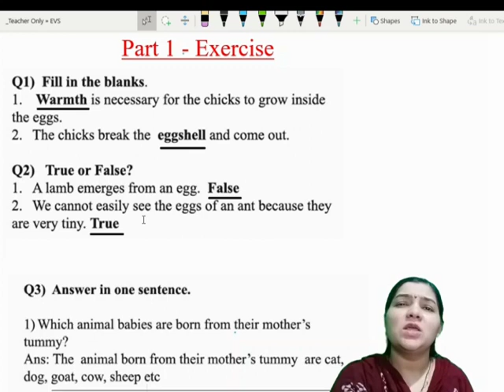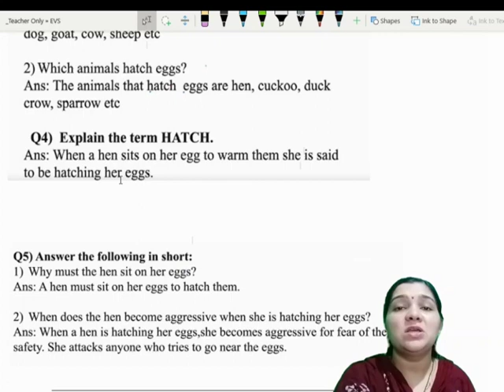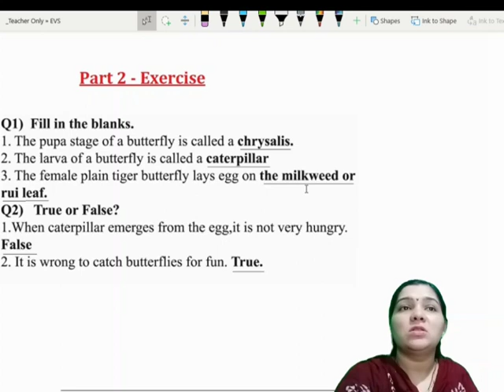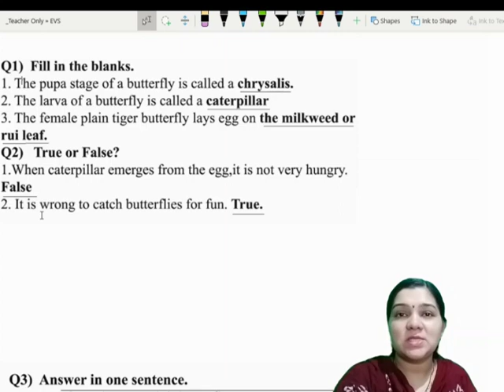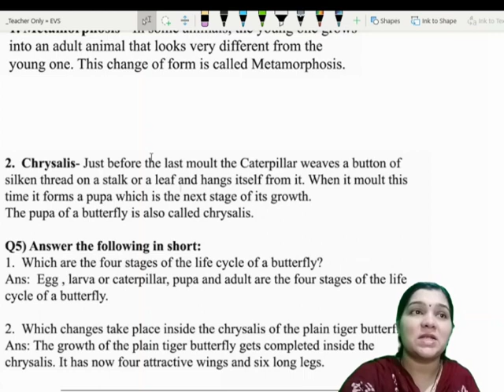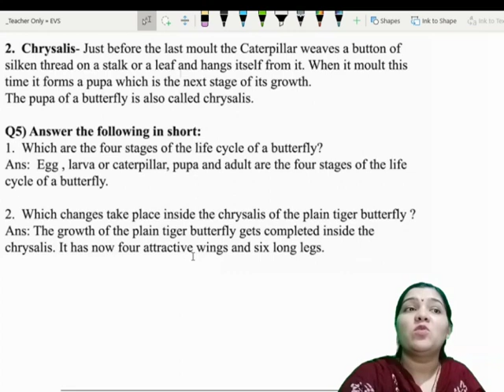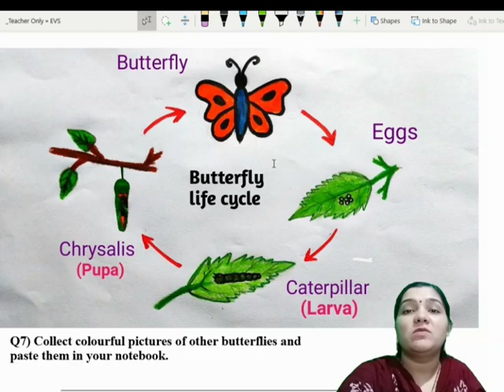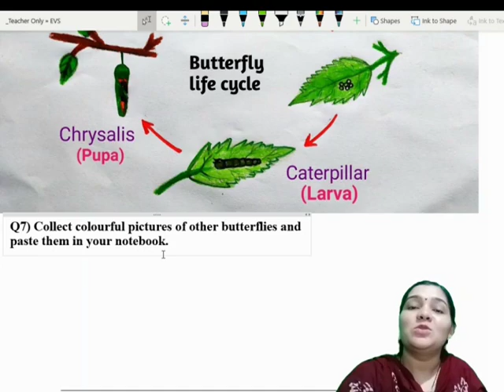The Life Cycle of Animals. (Exercise)